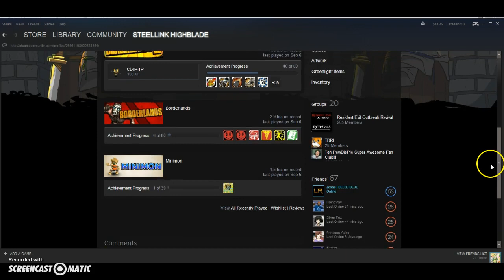steam profile SteelLink HighBlade